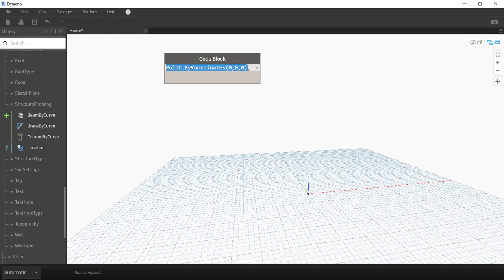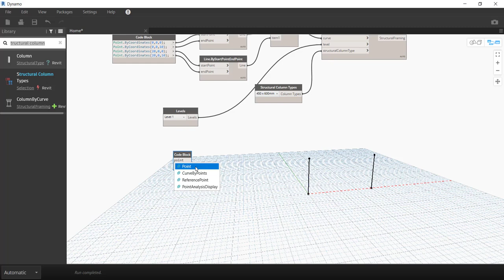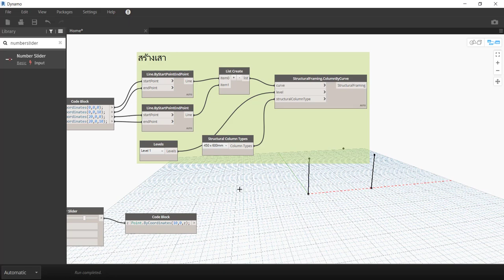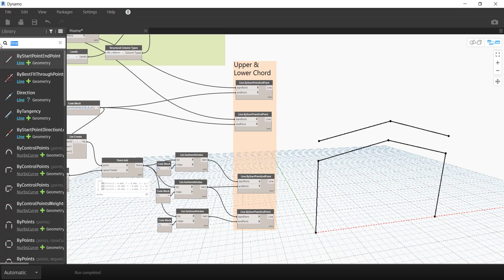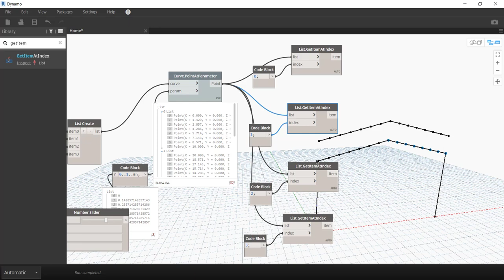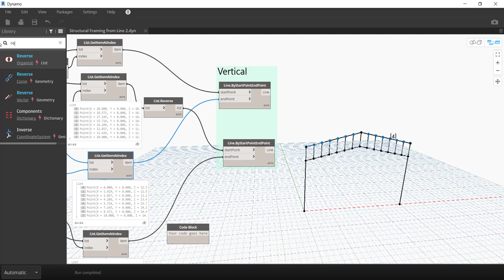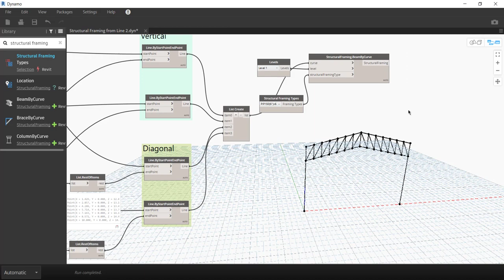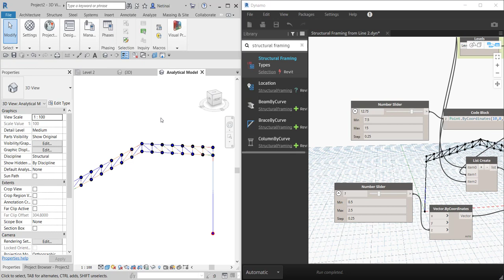Adaptive Truss by Dynamo, Revit & to Robot